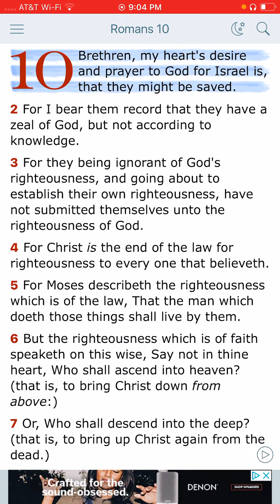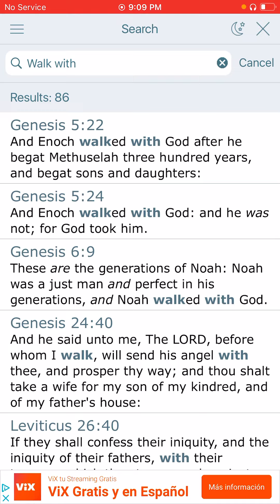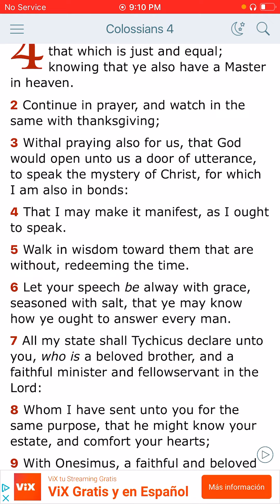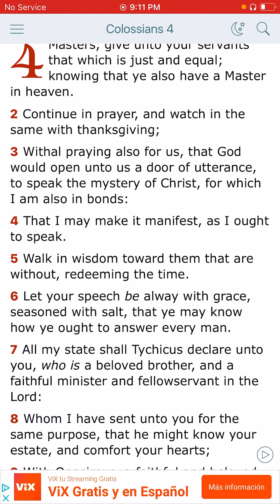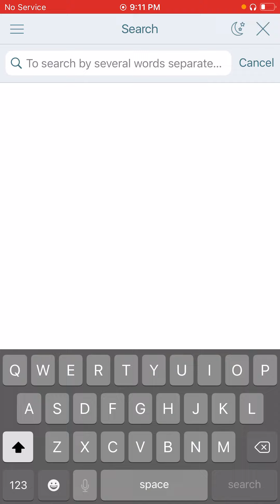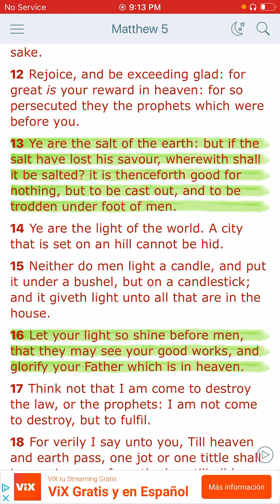Jake Got A Zeal But Not According To Knowledge!!!